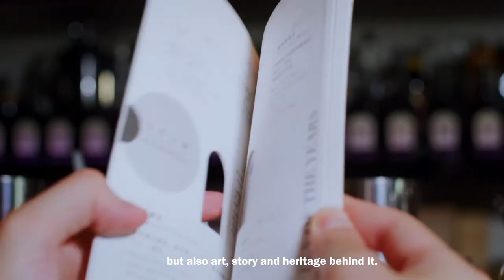What Makes a Bar Legendary: Inside Indulge Experimental Bistro, Taiwan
The ingredients to making a bar legendary: an ode to local produce and heritage through the use of modern mixology, plus theatrical cocktails, brimming with imagination. This consistency, allied to sharp-edged creativity, has earned Aki Wang's Indulge Experimental Bistro the title of Heering Legend of the List 2020, on the list of Asia's 50 Best Bars 2020, sponsored by Perrier.

50 Best Bars TV is the official YouTube channel for The 50 Best Bars brand, which includes The World's 50 Best Bars and Asia's 50 Best Bars, annual rankings of bars as voted for by hundred of drinks experts from across the globe. The list represents the ultimate international guide to the world’s top bars and drinking destinations.